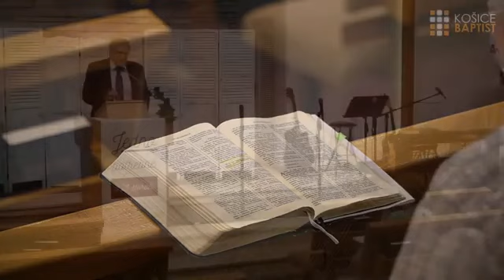Jedno potrebné v 21. storočí? - Konferencia sestier BJB v ČR a SR 2021 (1. časť) 24. 11. 2021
„lebo tento môj syn bol mŕtvy, a ožil. Bol stratený, a našiel sa.‘ A všetci sa začali radovať.“  (Lukáš 15, 24)

Aj tento záznam prvej časti konferencie sestier bol stratený, ale teraz sa našiel. Radujme sa.